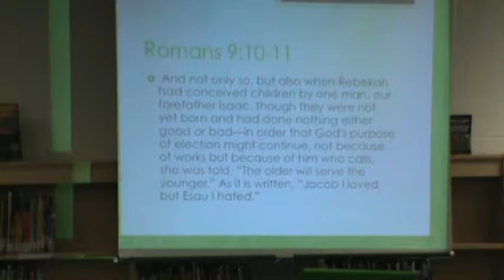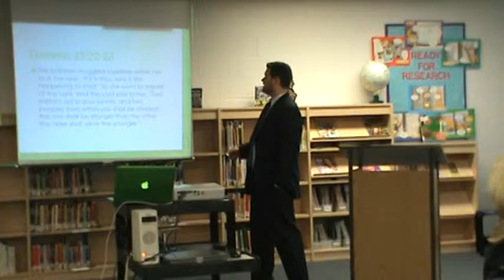Romans 9:10-13 Election: God's Sovereign Plan